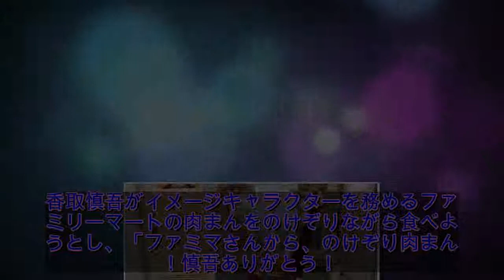草なぎ剛“のけぞり肉まん”がすごい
草なぎ剛（44歳）が12月19日、自身のSNSを更新。ファミリーマートの肉まんをのけぞりながら食べようとする写真を投稿し、話題を呼んでいる。